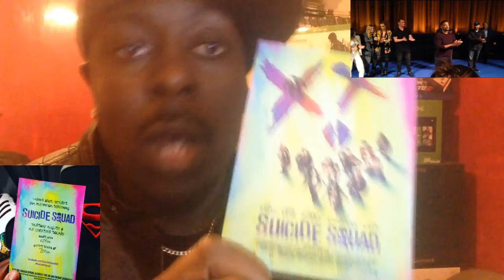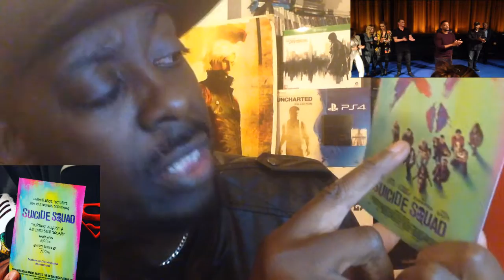Suicide Squad (SPOILER FREE) Review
I was lucky enough to get invited by Warner Bros and DCComics to a Special Screening of Suicide Squad, here is my Spoiler free review and my thoughts on the negative press this movie has been getting.

Add me on twitter @DiamondJdust